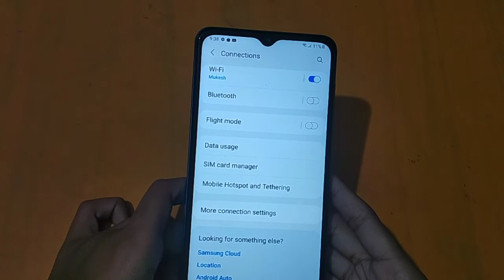How to change hotspot password in Samsung galaxy A13 | hotspot password change kaise kare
hotspot password change
change hotspot password
Samsung ke phone mein kaise hotspot password change kiya jata hai
phone mein kaise hotspot password change kiya jata hai
phone mein hospital password change kaise karen